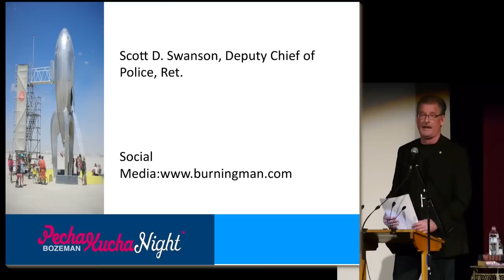Bozeman PK6 - Scott D Swanson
Scott D Swanson
Law Man Meets Burning Man
Bozeman Pecha-Kucha Night, February 6, 2013